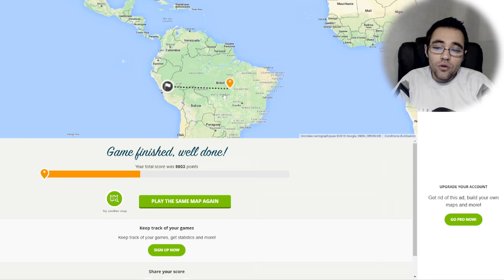VOYAGER PAS CHER ! GEOGUESSR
Go sur geoguessr , on est perdu sur google map !